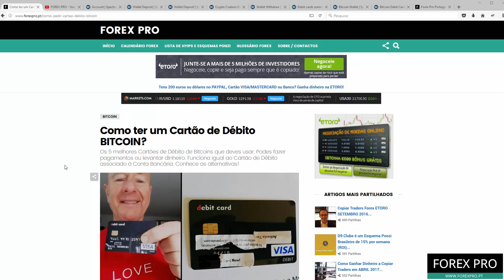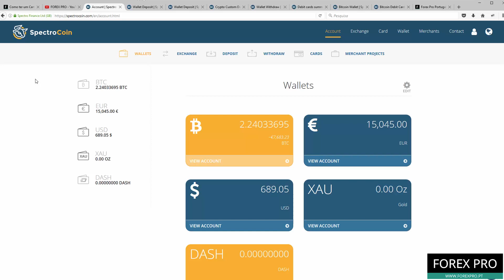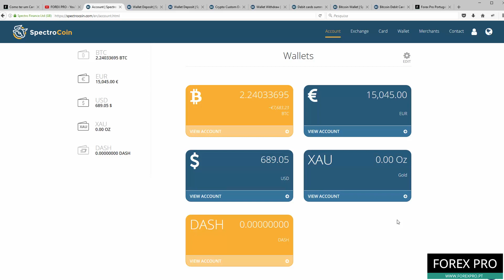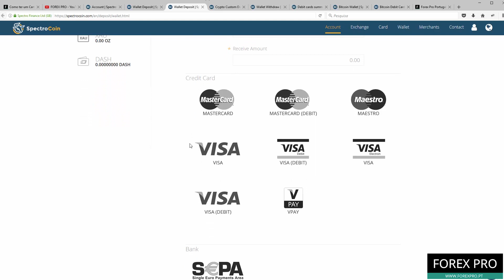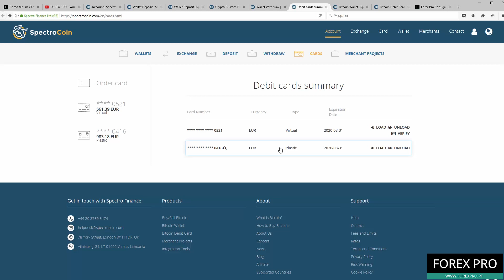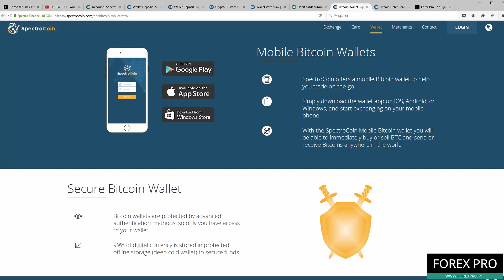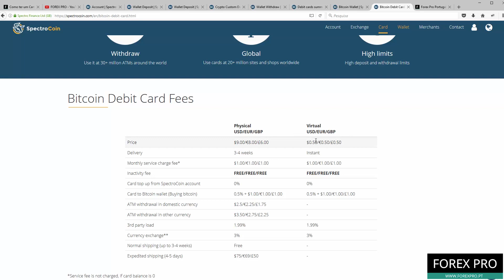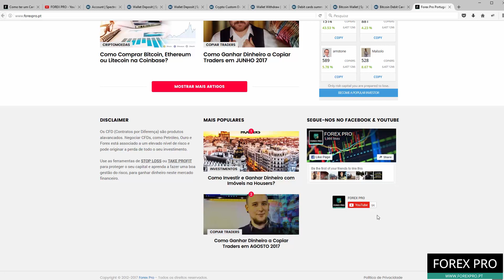LA MEJOR TARJETA DE BITCOIN. MEJOR QUE XAPO!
La mejor tarjeta Bitcoin para tener es la tarjeta Bitcoin SpectroCoin Es la mejor alternativa a XAPO y Satoshi Tango.

SpectroCoin tiene la tarjeta de débito VISA Bitcoin más barata del mercado, además de numerosas funcionalidades importantes. Es posible intercambiar Bitcoins por Dinero, Oro o por la criptomoneda DASH.

Puedes depositar dinero en tu cuenta de SpectroCoin usando Bitcoin, DASH, Tarjeta VISA o MASTERCARD, Transferencia Bancaria, Neteller, Skrill, OKPay, Perfect Money, Payeer o usando otras criptomonedas .

Crea tu cuenta gratis ahora en el sitio web de SpectroCoin y pide tu tarjeta Bitcoin.

Audio: NoCopyrightSound

Palabras:
spectrocoin,
spectrocoin bitcoin,
tarjeta bitcoin,
tarjeta visa bitcoin,
tarjeta debito bitcoin,
tarjeta visa,
visa,
mastercard,
neteller,
skrill,
okpay,
perfect money,
payeer,
dash,
oro,
criptomonedas,
forexpro